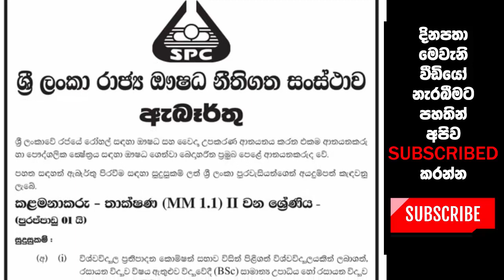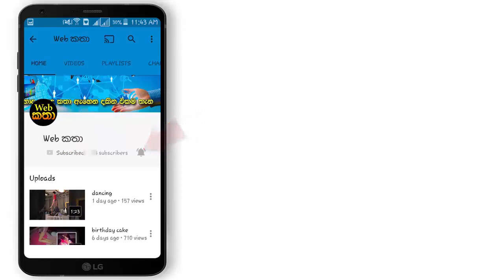ශ්‍රී ලංකා රාජ්‍ය ඹෟෂධ නීතිගත සංස්ථාවේ පුරප්පාඩු